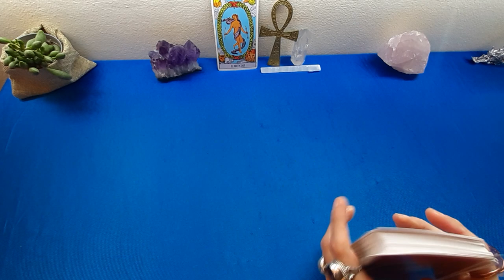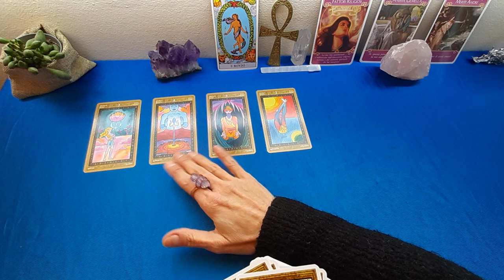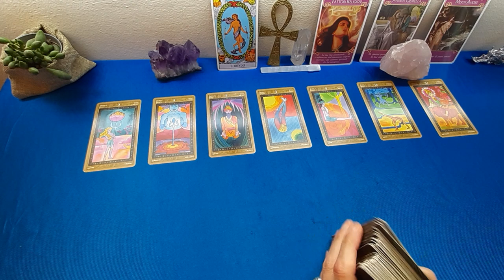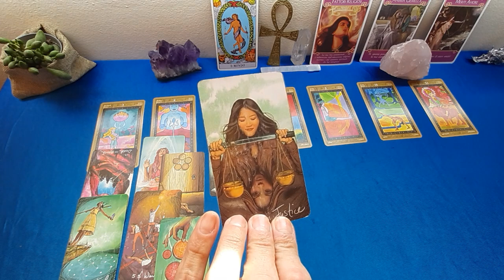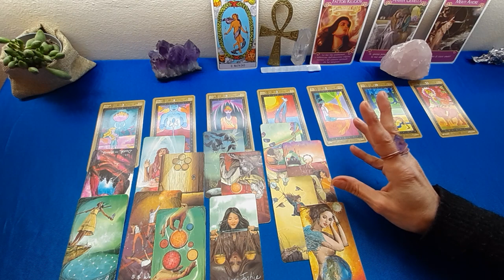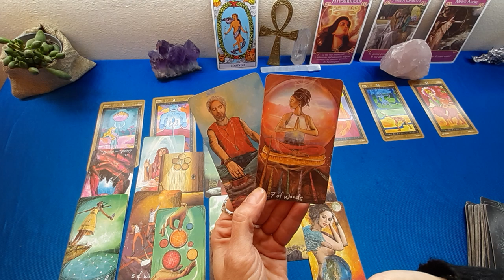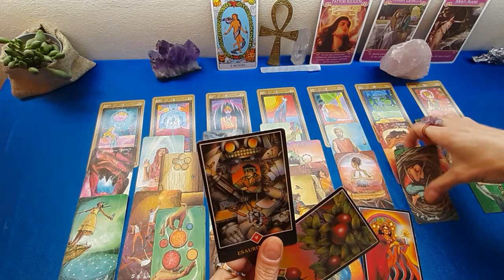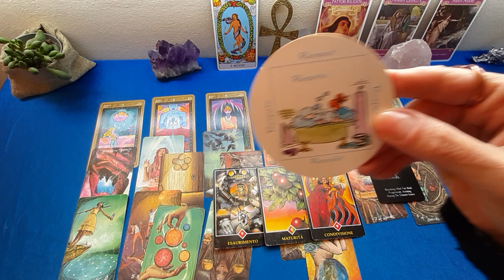ARIETE💞 AMORE FEBBRAIO